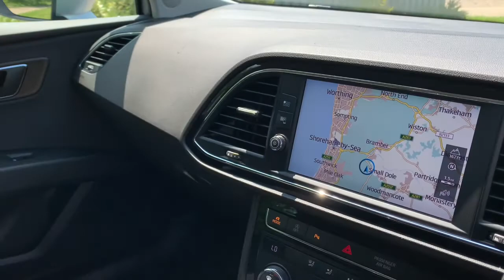Seat Leon FR SE68XHX